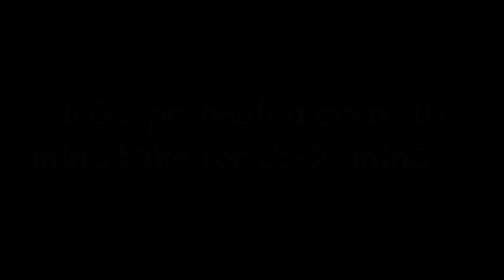easy vanilla cake 🎂 How to make vanilla cake??? so yummy 😋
ingredients:

1. room temperature 2 eggs
2.1/2 cup sugar
3.2 tbsp oil
4. 1/2 tsp vanilla essences
5. 1/2 cup flour
6. 1/2 tsp baking powder
7. 1/2 cup whipping cream